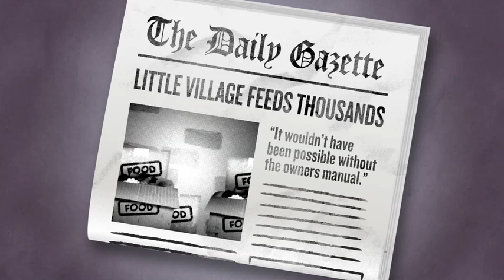'The Big Red Tractor and the Little Village' by Francis Chan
To purchase The Big Red Tractor & the Little Village at Christianbook.com,

The villagers in a small farming community are looking forward to using their newfangled tractor during the growing season. But it turns out to be difficult to use---until someone discovers a long-forgotten instruction book. Could it reveal the tractor's secrets? A captivating tale about the Spirit's power to fulfill God's purpose! 36 pages, hardcover from Cook.